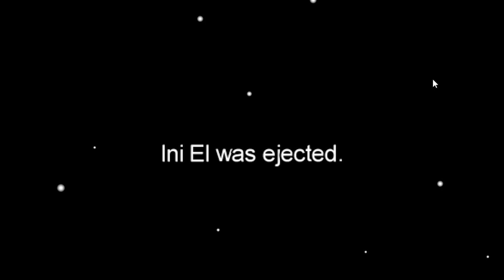AMONG US TANPA AKHLAK!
🔻Click Me My Friends🔻
📃Diskripsi:
Jika kalian suka, Jangan lupa subcribe❤️ aku biar lebih berkembang lagi), Jangan lupa kasih like👍 pada video ini, Jangan lupa hare video ini keteman - teman kalian dan Jangan lupa aktifkan notifikasi yang ada gambar belnya🔔 itu ya.
❤️Support:
🔹Emon Skuy: @EmonSkuy
🔹Scortch: @SCORTCH
🔹Lenzi Mew: @LenziMew
🔹Chum Kevin: @ChumKevin
🔹Heru Abilerdo: @heruabilerdo672
🔹Kittengaming: @KittenGeming
🔹Mrtr1x: @TriWaluyo69
🔹Mafia Keju: @MasterMakow
Follow This Instagram:
🔹IG Arvan'S: @arvan_sanjaya